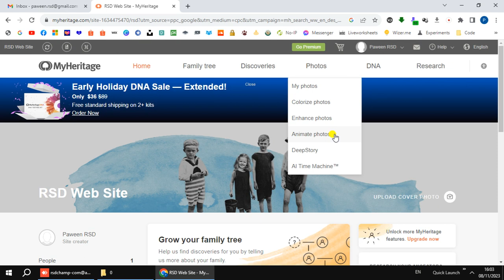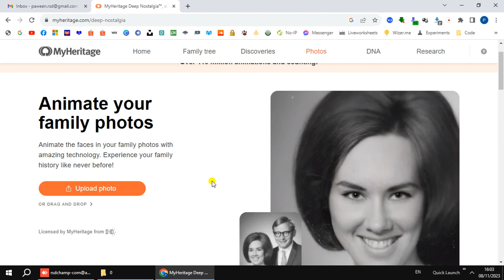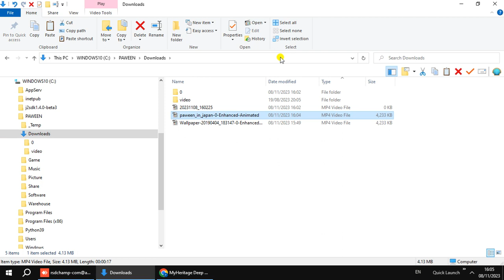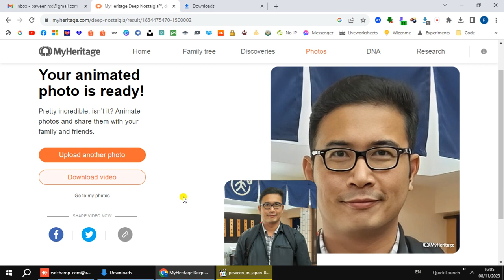Make your photo alive | MyHeritage